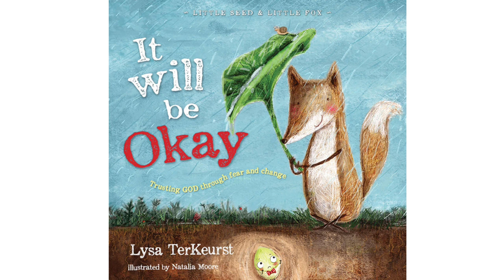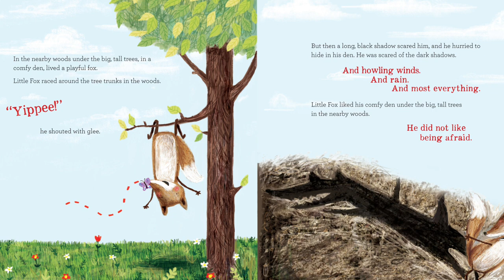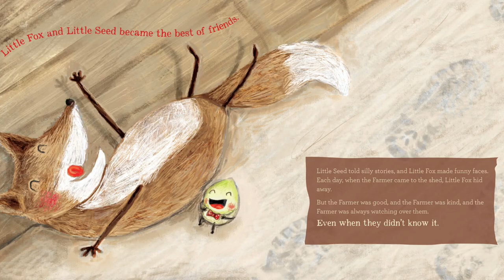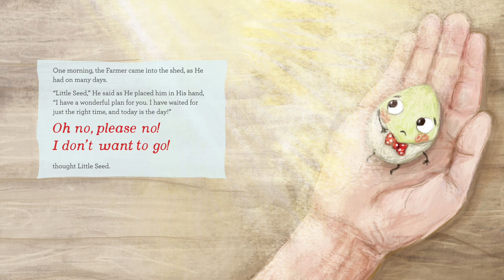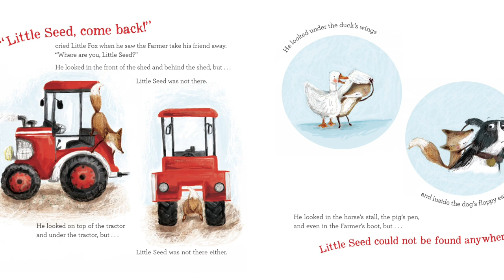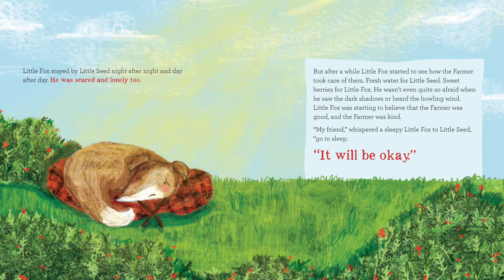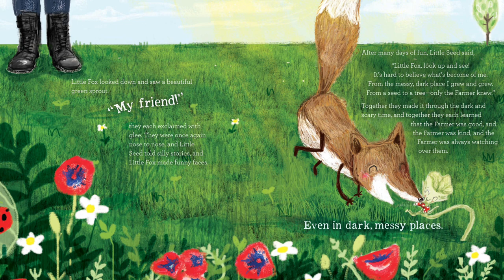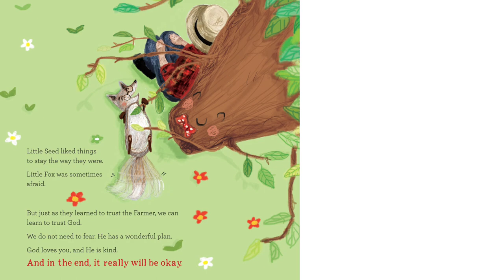👩🏾‍🤝‍👨🏼 ✝️ Kids Books Read Aloud - It Will Be Okay by Lisa TerKeurst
Great story that teaches kids to trust God, even in a bad situations. Trust In God’s Plan Little Seed and Little Fox learn a valuable lesson.

💜TFB Approved! 💜

Purchase book and support the author here:
It Will be Okay: Trusting God Through Fear and Change (Little Seed & Little Fox)